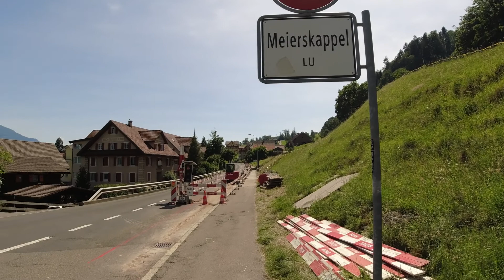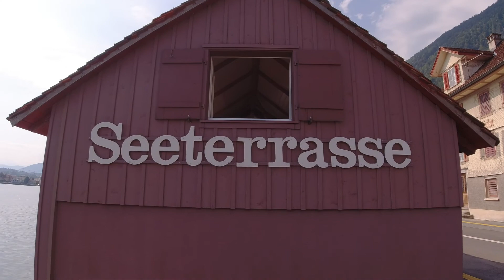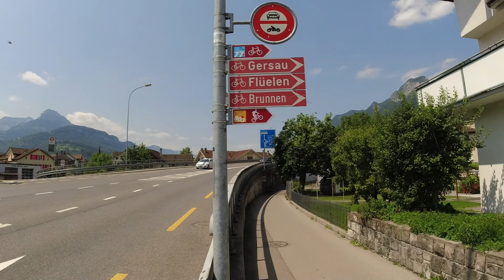Rigi-Reuss-Klettgau 77-Etappe 1-Rotkreuz Brunnen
Dies ist die Fortsetzung von:
Rigi-Reuss-Klettgau 77-Etappe 2-Brugg-Rotkreuz

Bei Rotkreuz am bahnhof gehts los, mit einer ersten relativ steilen anstieg, dafür das es zuvor ben war.
Weiter oben hat man dan einen schönen Blick über Felder in die verschiedenen Ortschaften.
Nach weiteren kleineren abstiegen und aufstiegen führt  die Etappe an Bächen,  Flüssen und einem See vorbei, bis es dann zum Ende der Etappe am Vierwaldstättersee kommt.

Bei Brugg geht es erst eine kleinere Steigung hinauf. Danach folgt eine längere fast ebene Strecke an einer Haupt- und Schnellstrasse entlang.
Nach einem kurzen Blick auf die Reuss geht es an der einen und anderen Sehenswürdigkeit vorbei. dies wiederholt sich erneut. also eine interessante und schön an zu sehende Etappe.

Ich bin auch auf Instagram zu finden unter:
wald.meister.alias_toni_marty